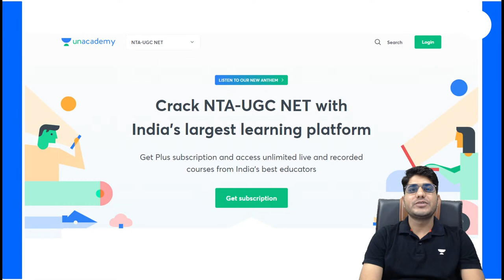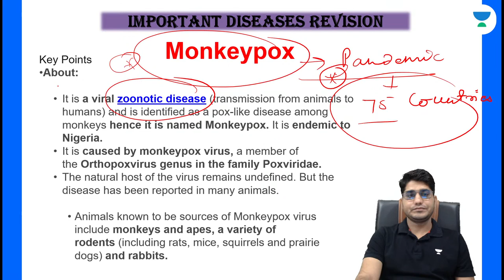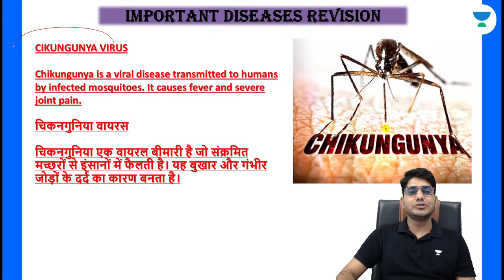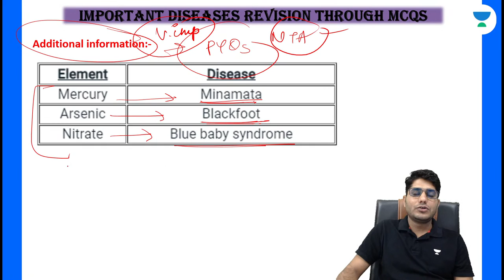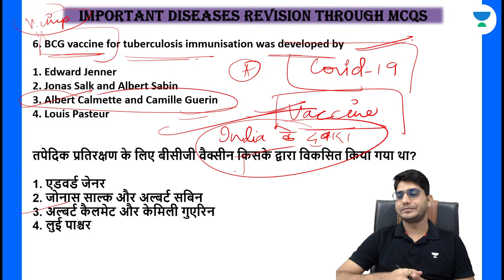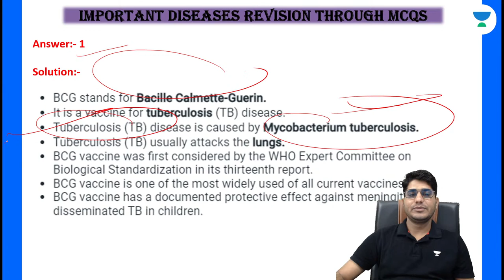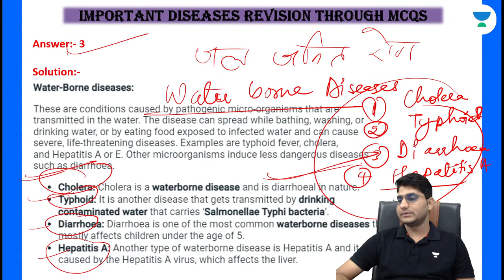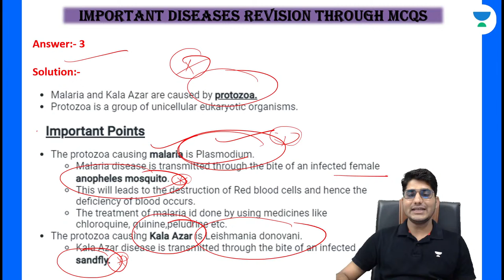List of Diseases Caused by Viruses, Bacteria and Protozoa | People and Environment |Shiv Kumar Meena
In this session, Educator Shiv Kumar Meena will be Discussing about List of Diseases Caused by Viruses, Bacteria and Protozoa for UGC NET People and Environment.

Call Shiv Kumar Meena's team on  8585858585 and take your NTA UGC NET Preparations to the next level.

➤ About the Educator:  Research Scholar Lawyer B.A l LL.B l M.A(HISTORY) l JRF(HISTORY) "On the Quest for Enlightenment"

You can enroll to Unacademy Subscription and get the following benefits:
1. Learn from your favourite teacher
2. Dedicated DOUBT sessions
3. One Subscription, Unlimited Access to Live Online Classes and Videos
4. Real-time interaction with best-in-class teachers
5. You can ask doubts in live online classes
6. Limited students in each Class
7. Download the videos & watch them offline